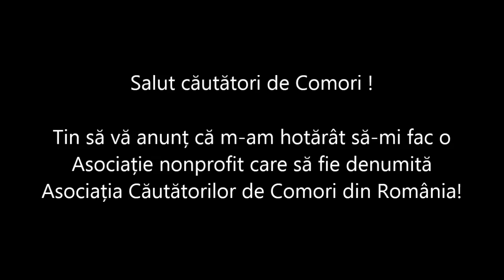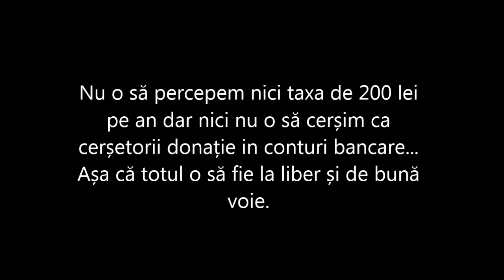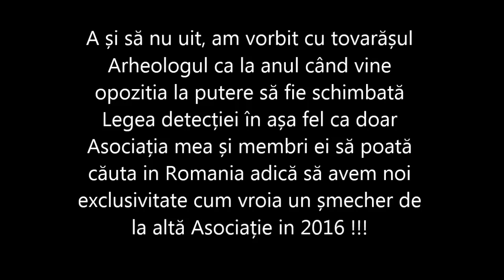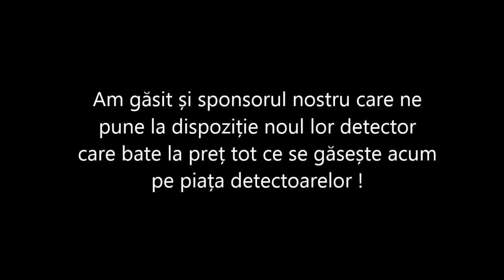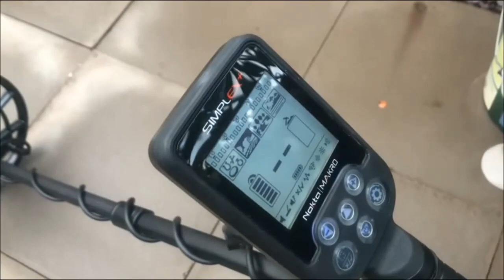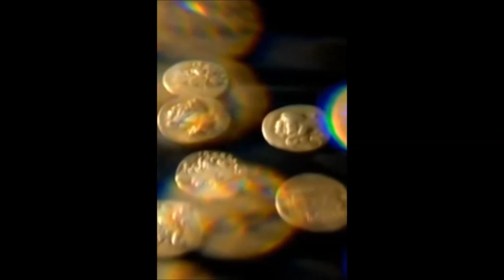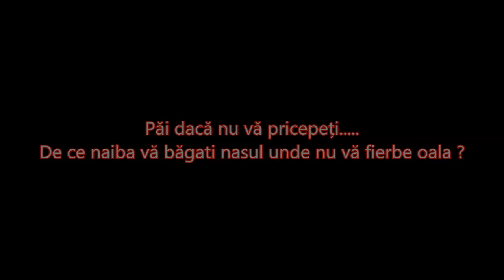Detectie de Metale isi face asociatie Asociatia Cautatorilor de Comori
Da, vedeți bine, nu aveți halucinații  :) Am hotărât să am Asociația mea ! Toți cei care vreți să veniți in ea sunteți bineveniți și nu fugăriți sau jecmăniți... Vă doresc o viată lungă și prosperă !!!